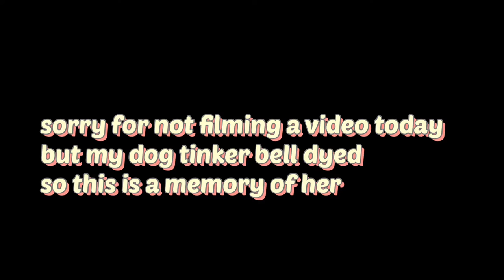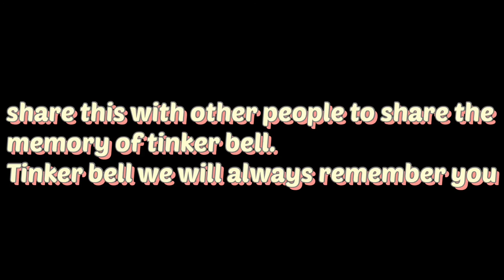A memory of my dog tinker bell